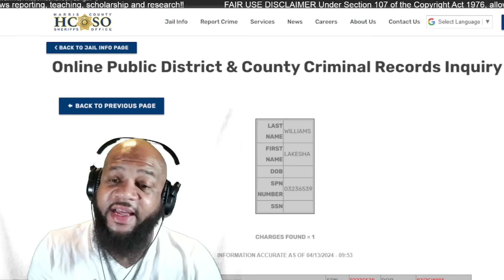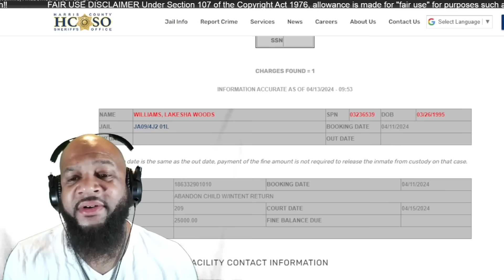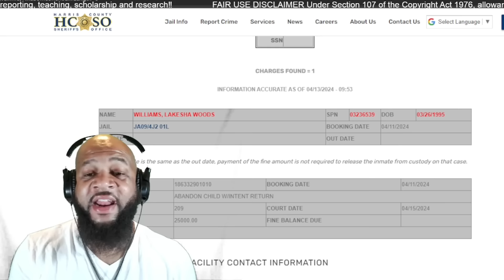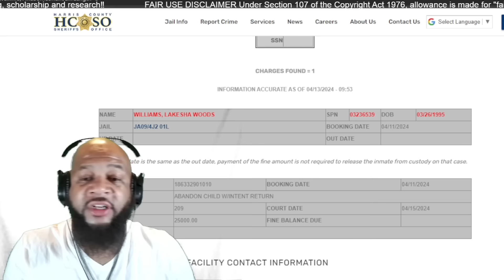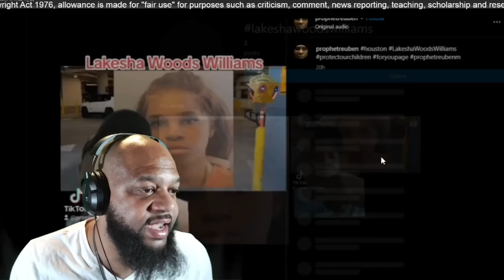Houston IG Model LEAVES HER KIDS AT HOME To Go On A Cruise Monitored Them By Ring Camera & Phone